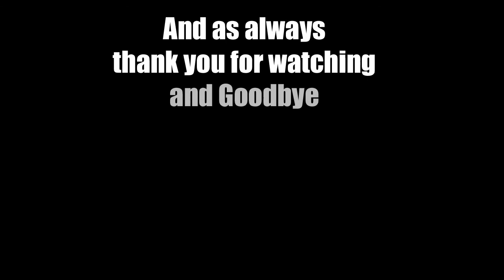EP 97 Let's Play Mount&Blade